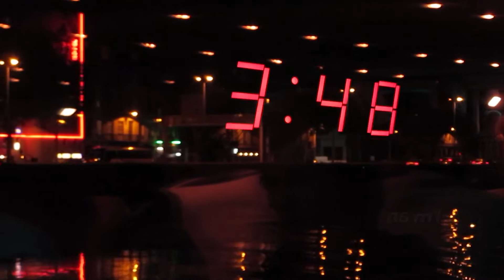Architectonica - Nightmode Highway (official video)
Taken from the album "Nighttime Spirit" (2012)
Filmed & directed by David Rajković (remastered in 2023)
Shot in Zaječar (Serbia), Lyon (France), and various highways in Serbia.